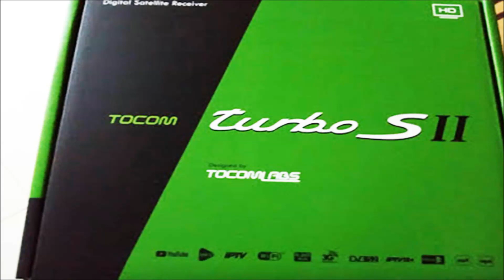Marca De Alternativo anuncia Mudanças.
Vídeos Diários.

Revenda de CS.

Envie Algo Para O Canal.

Entre em Contato Através do e-mail.